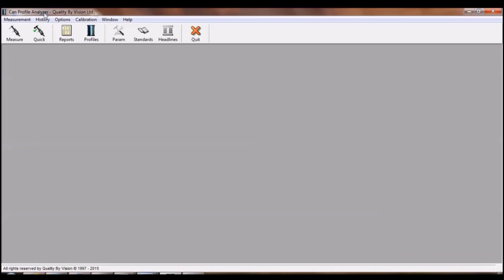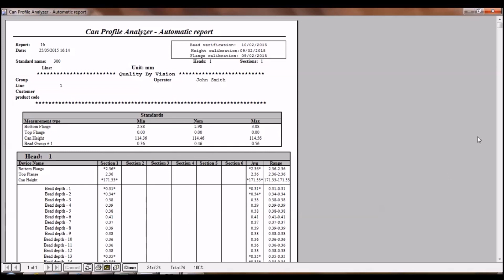CMC-KUHNKE QbyV Can Profile Analyzer (CPA): Precision Measurement and Analysis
The CPA is a computerized, fully-automatic gauge for measuring an entire can profile, including the beads, flanges, and can-height.